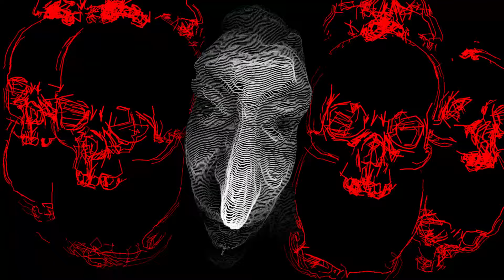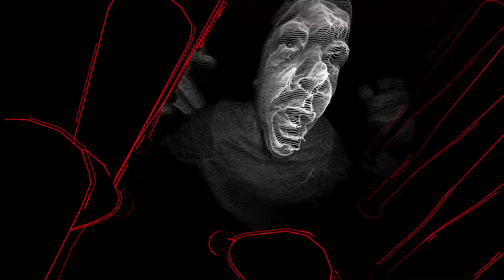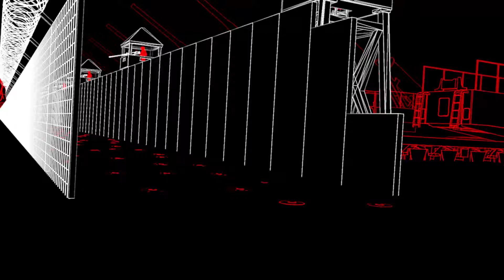Zugezogen Maskulin - Endlich Wieder Krieg (prod. von Silkersoft)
Beat von Silkersoft
Video von Jan Stroetmann/ jxst.de und Konstantin Korovin/ konstitutionelleanarchie.de
Typo von Neo.Judas

Das Album "Alles Brennt" erschein am 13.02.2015 über Buback
und ist als
-Limitierte Box (CD, Shirt, Sticker, Textbuch und CD)
sowie als Download auf iTunes und anderen Portalen erhältlich

Zugezogen Maskulin gehen auf Endlich Wieder Krieg-Tour!
Sichert euch die Tickets für die Shows im Frühjahr 2015